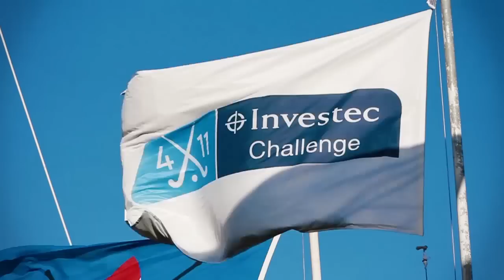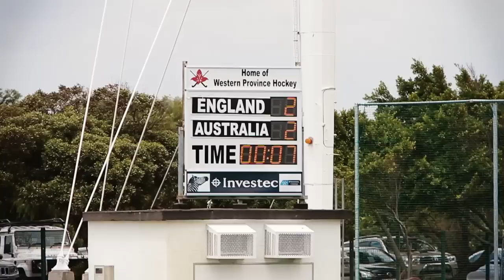Investec Challenge (4-10 February 2013)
The Investec Challenge is a four-nations tournament featuring hosts South Africa, world number one the Netherlands, world number four England and world number six Australia at the Hartleyvale Stadium in Observatory, Cape Town from Monday 4 to Sunday 10 February 2013.